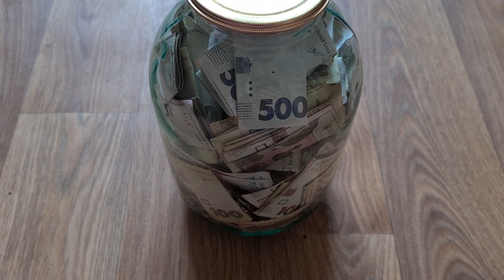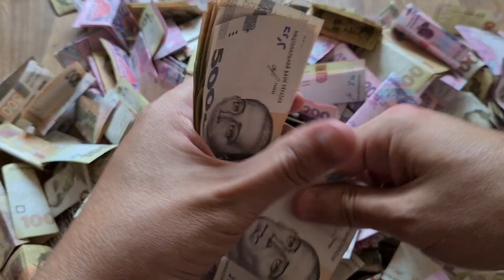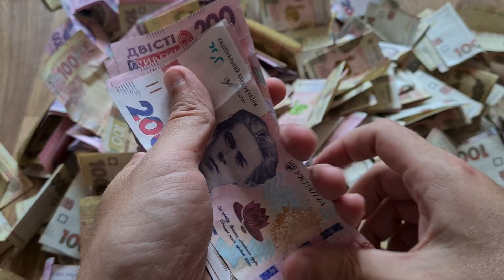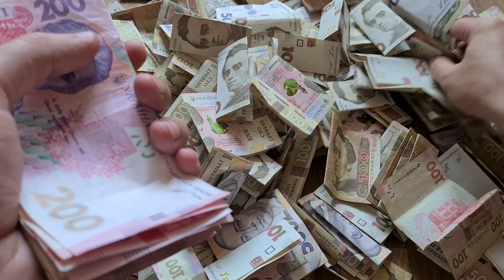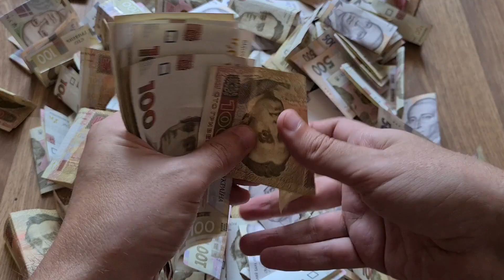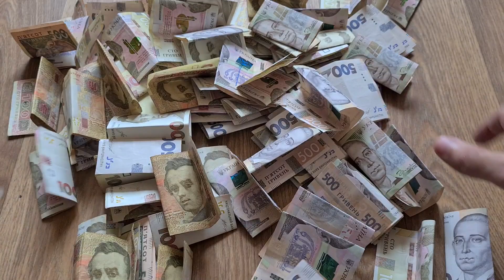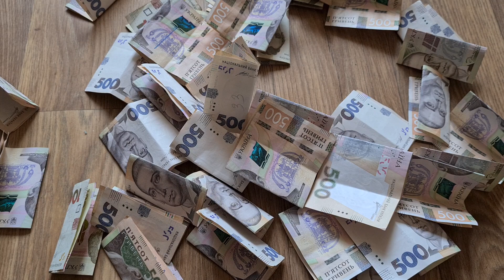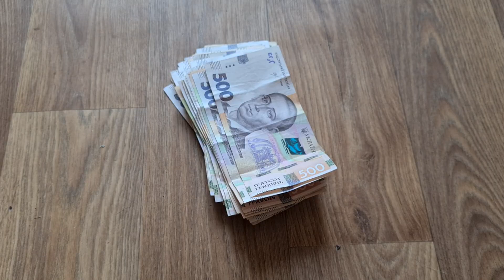Открыл копилку жены Блондинки/Такого ни кто не ожидал